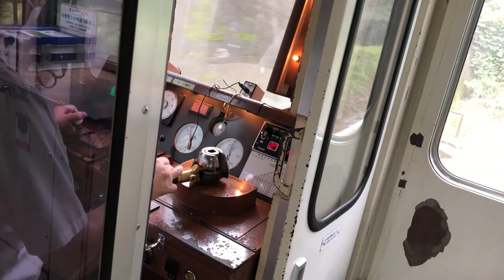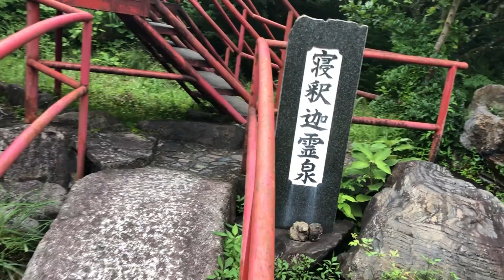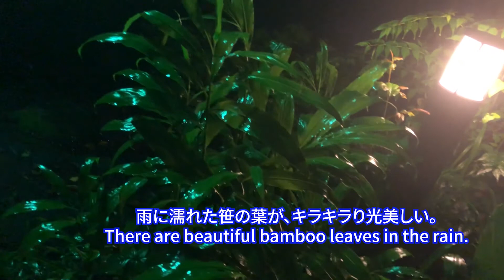【わたらせ渓谷１ リラックス旅/ Watarase keikoku/canyon trip】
●わたらせ渓谷鉄道